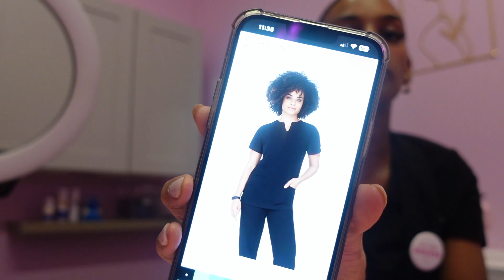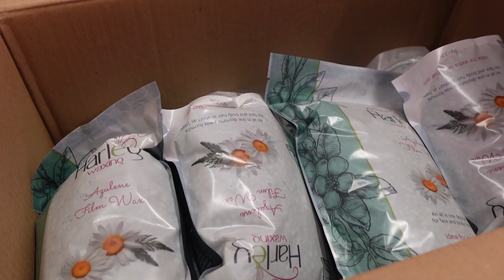DAY IN MY LIFE AS AN ESTHETICIAN: COME WITH ME TO GET LASER HAIR REMOVAL, BURN OUT, + WAX RESTOCK!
⭐️VOTE FOR ME IN CHARLOTTE BEST'S IN WAXING!⭐️VOTING ENDS AUGUST 4, 2023

-GO TO HEALTH/BEAUTY
-GO TO WAXING
-VOTE FOR "BARE BEAUTY CHARLOTTE"

*Please be sure to vote for the right one!*

Hey Babes! Welcome to another vlog! This weekend I went to get Laser Hair Removal, I show you guys how I get my table ready for clients, and we do a wax restock. Below are all the things I mention in the video!

⭐️Scrubs I'm wearing: Lago Wear Scrubs XS Top XS TALL joggers

Wax Pad: Lash & Wax Co

Wax I use: Harley Waxing USA Azulene Film Wax

Harleywaxingusa.com